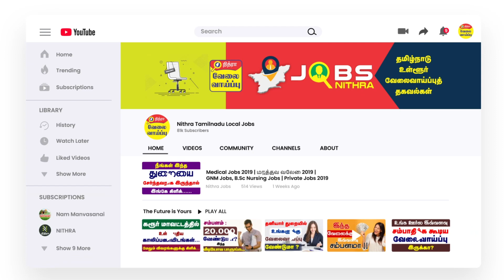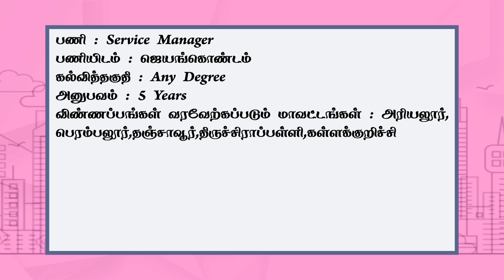அதிக சம்பளத்தில் உங்களுக்கான வேலைவாய்ப்பு தகவல்கள்| Degree Jobs|Private Jobs 2021 | VelaiVaippukal !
1.நிறுவனம் : KRD Motors (TVS ShowRoom)
பணி : Technician
பணியிடம் : ஜெயங்கொண்டம்

2. பணி  : Service Manager
பணியிடம் : ஜெயங்கொண்டம்

3. பணி : Senior Technician
பணியிடம் : அரியலூர்

4. பணி : Service Advisor
பணியிடம் : ஜெயங்கொண்டம்